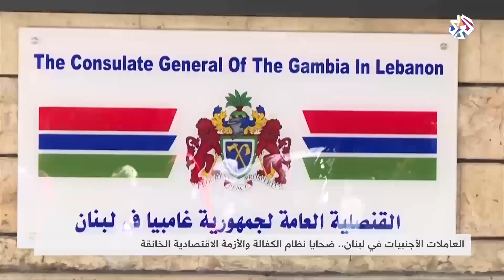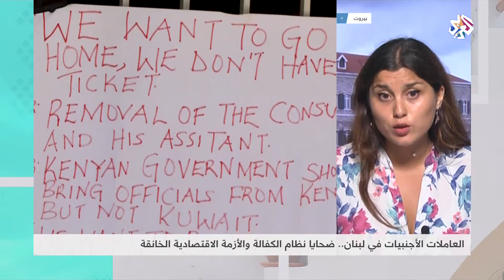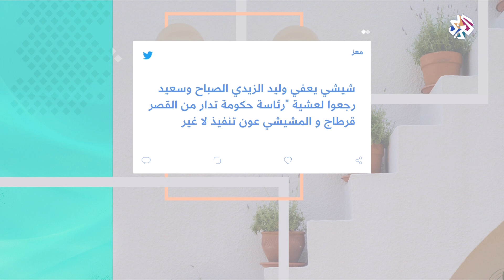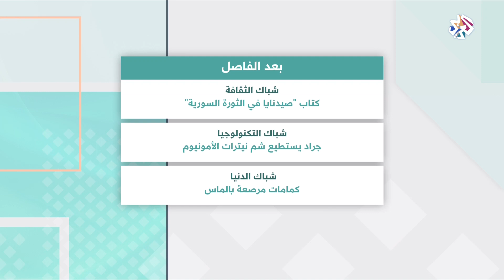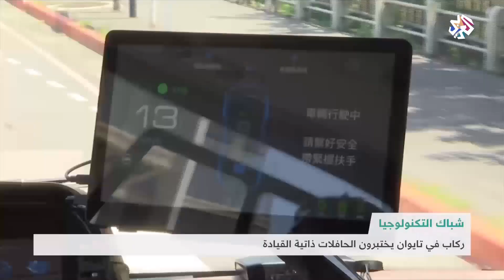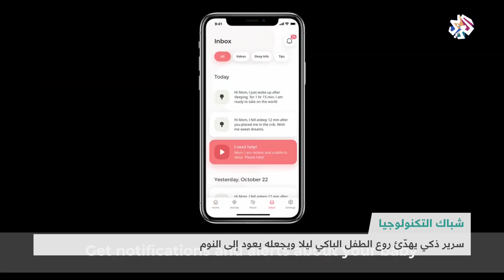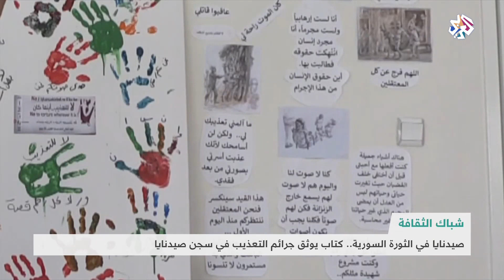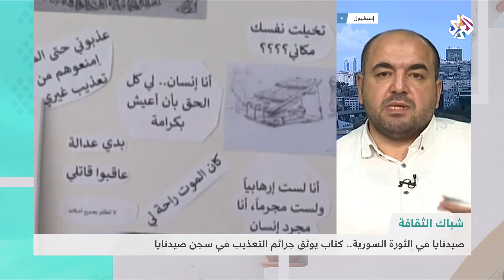شبابيك│28-08-2020│الحلقة كاملة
سلطت حلقة برنامج شبابيك في شباكها الرئيسي الضوء على معاناة العاملات الأجنبيات في لبنان بسبب غياب إطار قانوني يوفر لهم الحماية وفي ظل استمرار الأزمة الاقتصادية التي تشهدها البلاد، وفي شباك هاشتاغ تابعت الحلقة أبرز ما شغل التونسيين على مواقع التواصل الاجتماعي، وسلط شباك الثقافة الضوء على كتاب "صيدنايا في الثورة السورية" الذي يكشف عن جرائم التعذيب التي ارتكبها النظام السوري في سجن صيدنايا.
تقديم: رولا حيدر
▼ موقع التلفزيون العربي